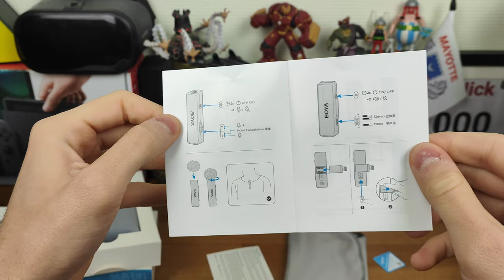LE MEILLEUR MICRO CRAVATE SANS FIL EN 2024 ? Présentation du Boyalink.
Proposé sous la barre symbolique des 150 euros, le micro-cravate haut de gamme Boyalink de la marque @BOYA-mic réussit à impressionner par ses qualités. Dans cette vidéo, je teste avec vous ses capacités et la qualité du son qu'il enregistre. Si vous êtes à la recherche d'un micro cravate tout en un pour vous lancer sur YouTube à un tarif modéré, c'est sûrement le meilleur choix ! Cerise sur le gâteau, dans la boîte sont fournis trois adaptateurs (usb-c, lightning et jack 3.5) pour ne jamais être pris au dépourvu. Avec lui, vous pourrez enregistrer des vidéos, des vlogs, des interviews et même streamer ! 🎤

Pour acheter le Boyalink
Et sa version plus économique

►Mon matériel

__________TIMECODES_________________________
00:00 - Introduction
01:26 - Déballage du Boyalink
03:04 - Analyse du boîtier
04:31 - Fonctionnement du récepteur
06:15 - Fonctionnement du transmetteur
07:23 - Test du son
09:32 - Test en extérieur
10:54 - Conclusion et outro

Encore merci à @BOYA-mic de m'avoir envoyé gratuitement ce produit.
Bon visionnage !